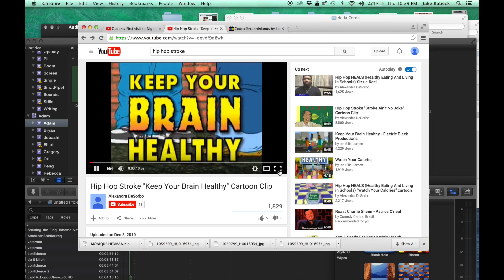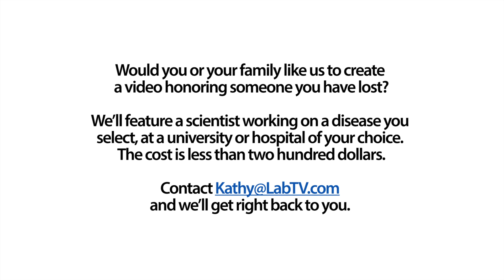Hear Monique Tell You Why She Loves What She Does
Meet Monique Hedmann, a researcher in the Neurological Institute – Division of Stroke at Columbia University Medical Center. Monique's research involves treating and preventing diseases of the brain. She also contributes to educating the public on how to recognize strokes.